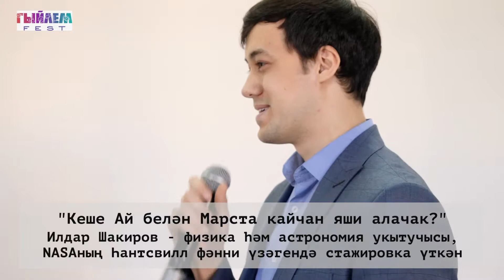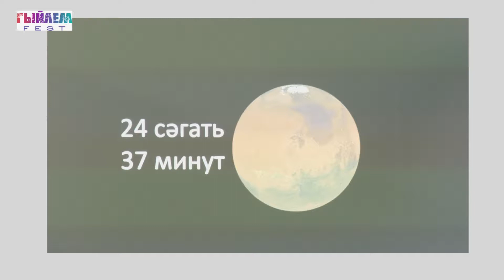ГЫЙЛЕМ ФЕСТ - 2018: "Кеше Ай белән марста кайчан яши алачак? "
📺 Спикер:

- Илдар Шакиров - физика һәм астрономия укытучысы, NASA'ның Һантсвилл фәнни үзәгендә стажировка үткән.

- Ильдар Шакиров – учитель физики и астрономии, проходил стажировку в научном центре Хантсвилл, NASA.